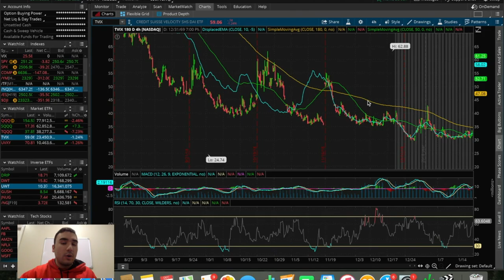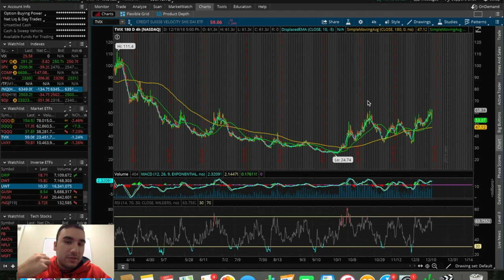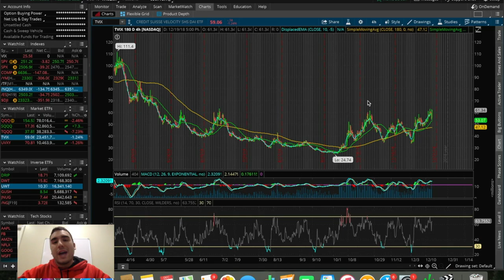FED RAISES INTEREST RATES! | Trading Update 12/19/18 | Trading Stocks 101